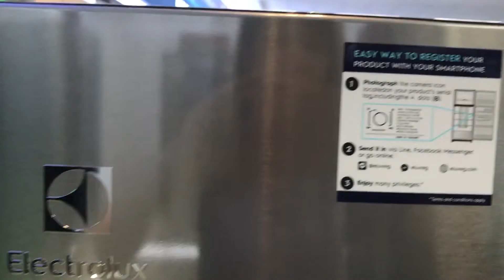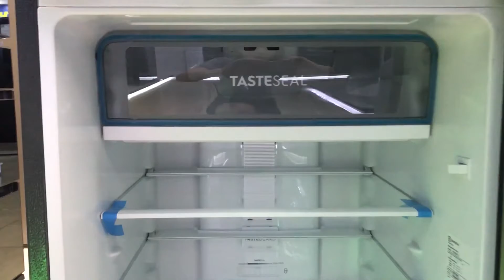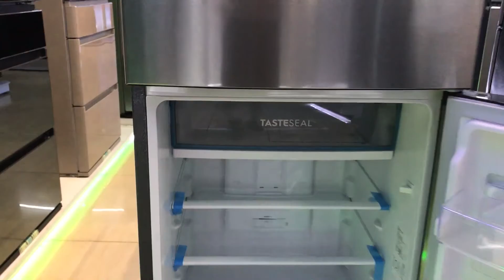Review Tủ lạnh Electrolux ETB2502J-A model năm 2020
Xem thêm video về các sản phẩm tủ lạnh